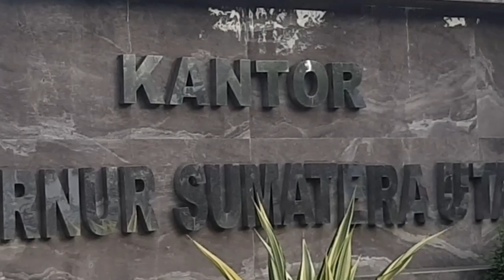Kantor Gubernur Sumatera Utara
Salam sehat dan bahagia selalu buat kita semua, semoga kiranya sukses dalam melaksanakan aktivitas sehari hari, aamiin,.
Video kali ini saya mengajak kita untuk menyaksikan wajah dari Kantor Gubernur Sumatera Utara, selamat menyaksikan semoga bermanfaat dan terima kasih atas dukungannya.